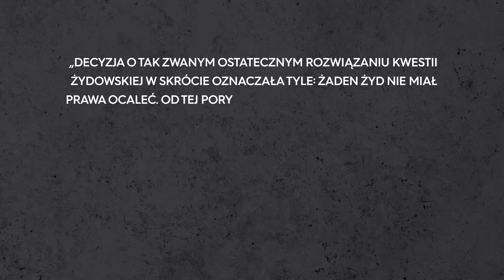"Czy ocalenie cudem z setek tysięcy, które zginęły, to szczęśliwe zakończenie?”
"Dzieci Getta" to nowa książka reporterki "Faktów" TVN Magda Łucyan, TVN. Przedstawia ona wstrząsające historie ostatnich świadków zagłady.
Oglądaj "Getto. Rozmowy Magdy Łucyan" w Playerze
Punktem wyjścia do napisania powieści był cykl rozmów "Getto", emitowany na antenie TVN24. Jak przyznaje Magda Łucyan, tematyka II wojny światowej interesowała ją od zawsze, a praca reporterki dała jej możliwość z rozmawiania z wieloma ludźmi. Uznała, że chciałaby stworzyć im przestrzeń, w której mogliby opowiedzieć o swoich doświadczeniach.